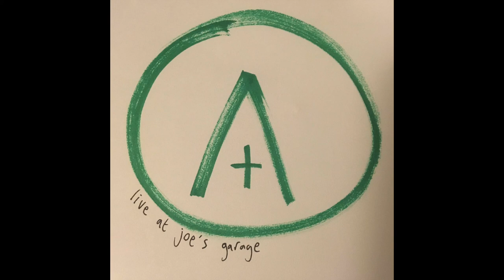somewhere else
recorded at joe's garage Bristol uk, engineered by Ben Turner

we woke up today
and you exclaimed
"it sounds so stupid
but everything was handed to us
a time and a place country and race
it all was given
played out since
the very beginning of time
what choice was yours or mine?

we wake everyday and make our way
through streets so narrow
the sunlight only
shines for hours
we hesitate
and contemplate
the consequences
theres no escaping
the things that
are happening
to us
we still choose what we become

so I go to the graves
and silently weep and dig up the remains
that we had buried
so long ago
you know I just wanted to show
I'd
grown
to show I could grow
and I wanted to say
all the words I repeat in my head everyday
that I possess the will to move these bones
just the courage I needed was
somewhere
else
was somewhere
else

each morning I dress and must confess
my malcontent it
manifests with
each event
my fruitless acts
and thankless deeds
they drive me crazy
I hate to admit
I just can't see the point in trying
lately at all
when no one will hold on

so long ago
I'd grown
and that I possess the will to move these bones
somewhere
else
was somewhere
else"